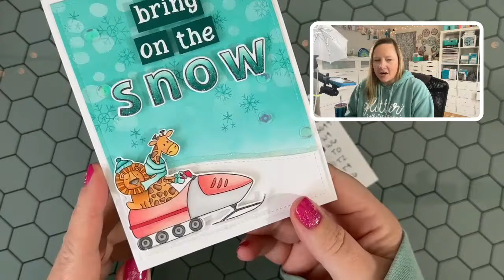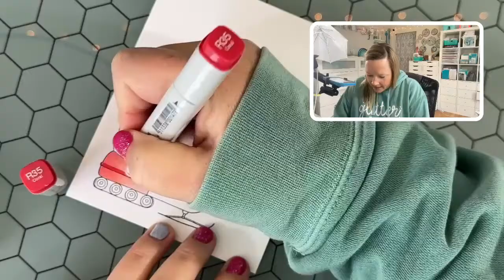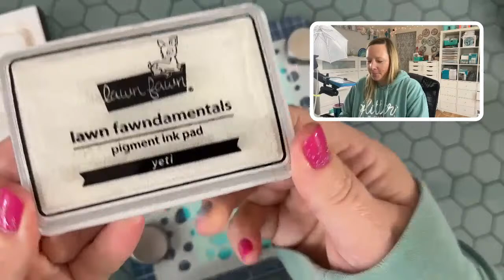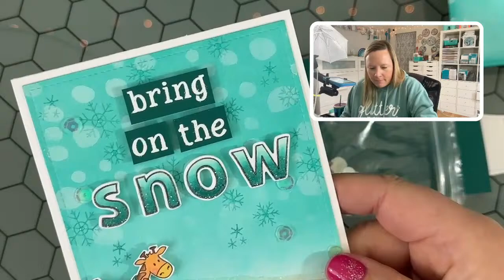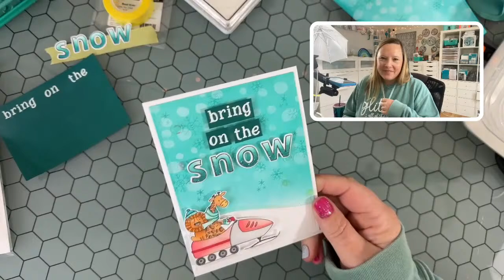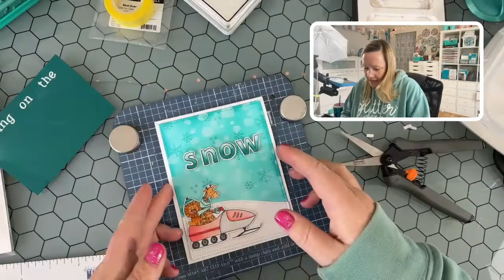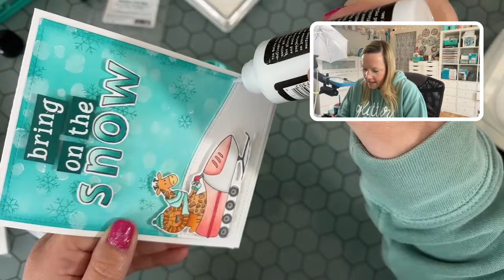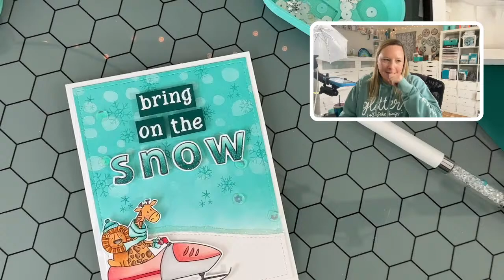Get Cracking: Jane's Doodles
Join Jenn while she shares how she created this month's Get Cracking on Christmas card with Jane's Doodles, Lawn Fawn, and Newton's Nook!  If we create holiday cards throughout the year, we will have less stress in the fall and more fun! More details

Nail polish is Wild Orchid, BP, and Exclamation Point from Olive & June. I love this brand for an at-home mani and can achieve a long-lasting manicure all on my own! and if you are a new customer use code: JENNS20 for 20% off a mani system!

A full supply list can be found on my , the main supplies used
• 4" Lazy Susan - 1
• Scotch, Mounting Putty - 1